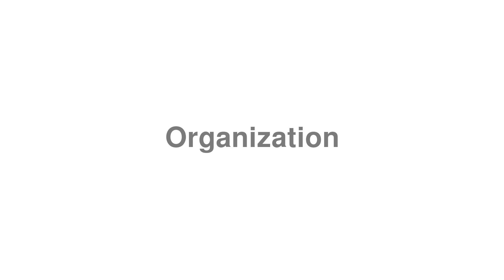How to Pronounce "Organization"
Need help learning English? Claim the best deals on the best English courses

Welcome to the video on how to pronounce "Organization".

Phonetic spelling: ˌôrɡənəˈzāSH(ə)n.

1. Organization is also used as a Noun.
Definition: an organized body of people with a particular purpose, especially a business, society, association, etc.
Example: a research organization
Alternative words for "Organization":

Definition: the action of organizing something.
Example: the organization of conferences and seminars

Do you have a better definition for "Organization"? Leave a message about Organization in the comments. You can also view it on our

Do you want to submit your own word?